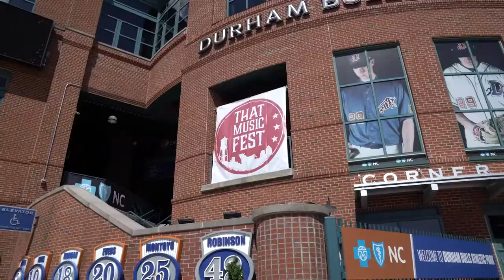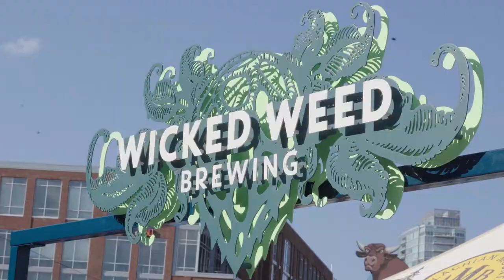That Music Fest 2022 Highlights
June 24 & 25 2022 That Station hosted That Music Fest in Durham, NC.